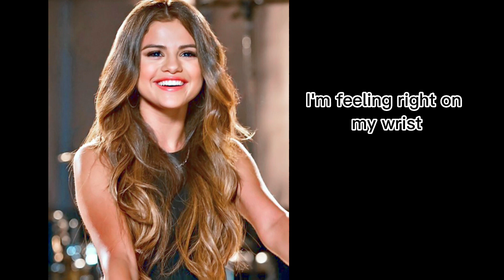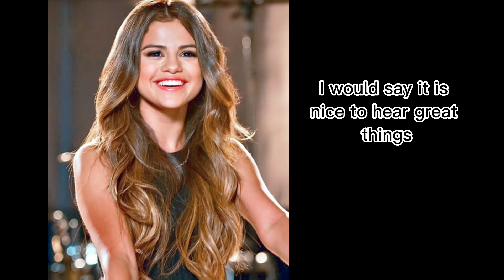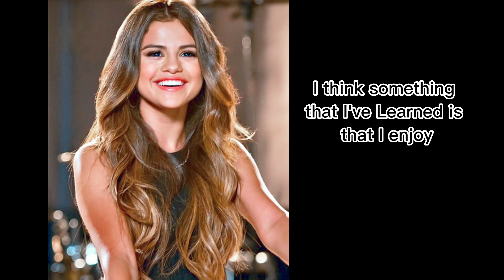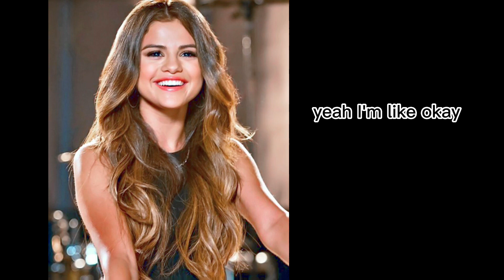Selena Gomez Jay Shetty Mental Health Listen To Podcast ❤️🔥